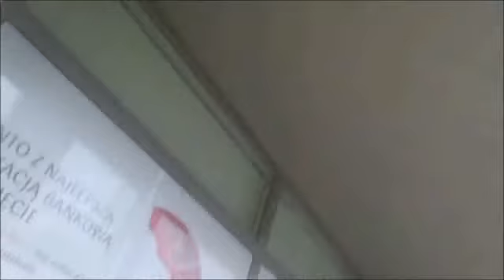Co zobaczysz na ulice Zlotej